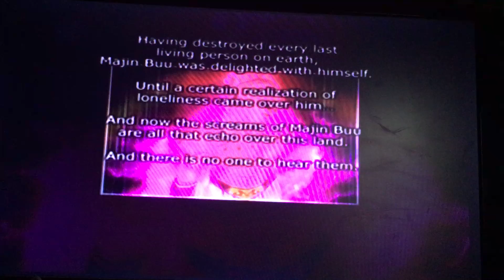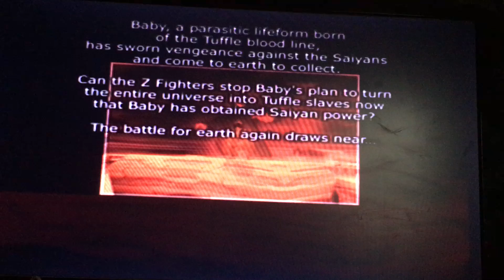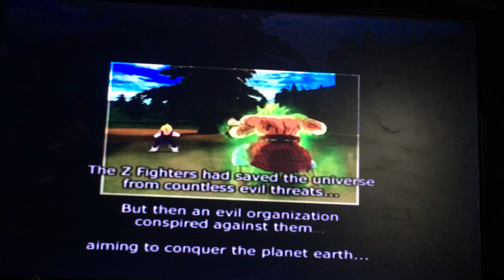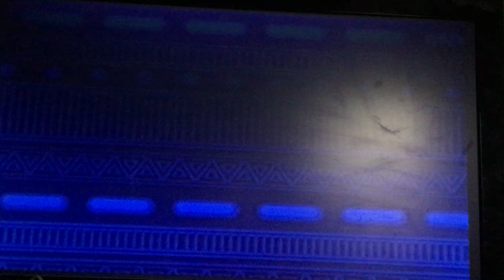Let's play dragon ball z budokai tenkaichi part 17 buu's revenge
This time we help buu and some other character's get their revenge